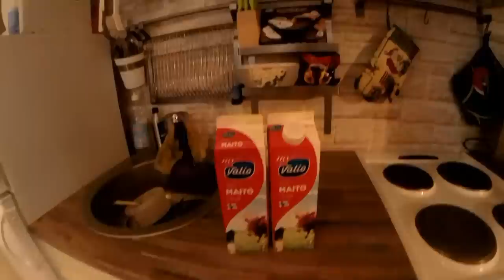Sunnuntai aamua- valehtelija ja massamies